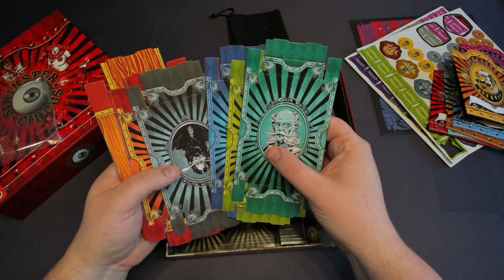Sinister Circus Unboxing